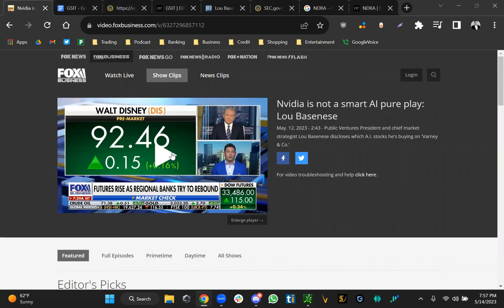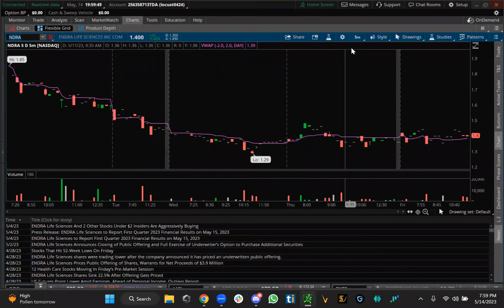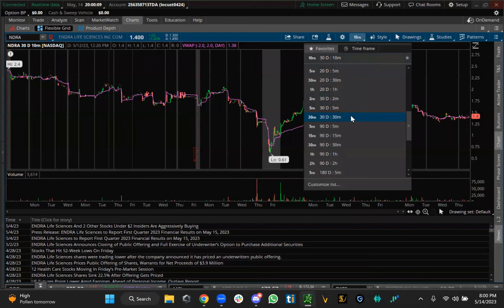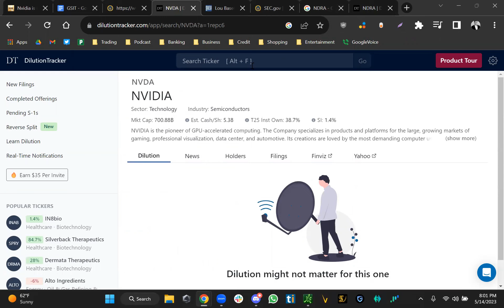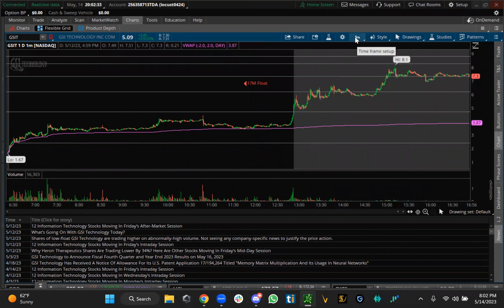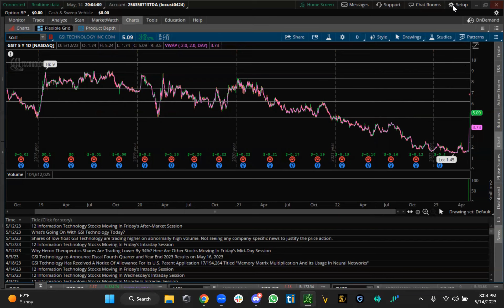GSIT [NASDAQ] - GSI Technology, Inc is a Deadbeat Company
Episode 337: GSI Technology, Inc [NASDAQ: GSIT] has been listed on the Nasdaq since 2007 and has yet to prove itself worthy of anything. For the past 5 years it has been on a continuous downtrend to oblivion. On Friday 5/12/2023 multiple pump outlets pushed the stock to the levels of about 10m dollars worth of stock options from 3.10 to 6.07. Insiders are now likely to dump the stock above these levels. Make sure to check out the podcast screen-share on YouTube for further information.